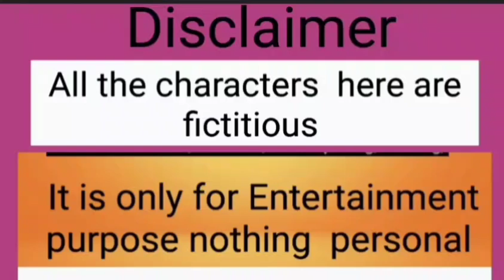আজ আমি নেই কোথাও | কেন তুই থাকবি? যা যা তুই কুমারী মেয়েদের কাছে যা | বিবাহিতা কে ভুলে যা 🤣🤣